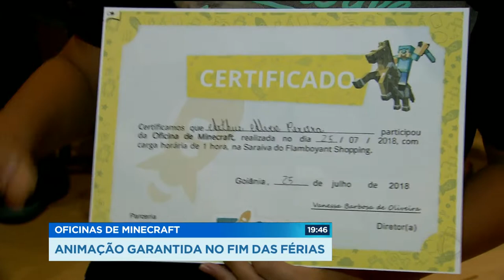GR - Oficinas de minecraft: animação garantida no fim das férias - 26-07-2018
Crianças em Goiânia aproveitam os últimos dias de férias numa oficina de Minecraft, um jogo eletrônico que faz sucesso no mundo todo. Eles aprendem a criar os próprios personagens, um bom exercício pra estimular a criatividade.